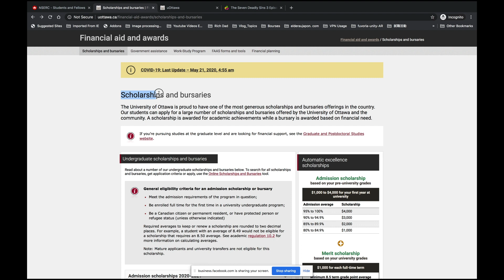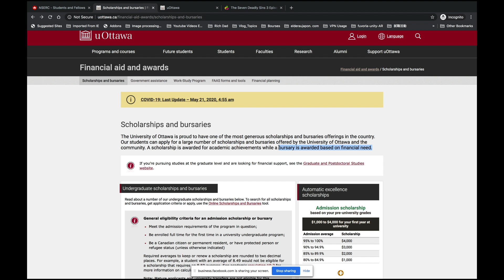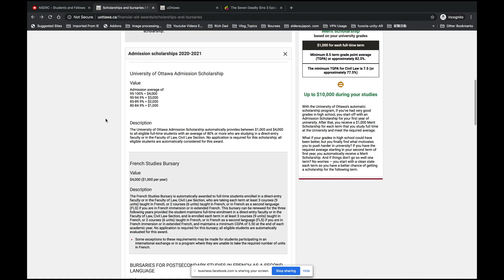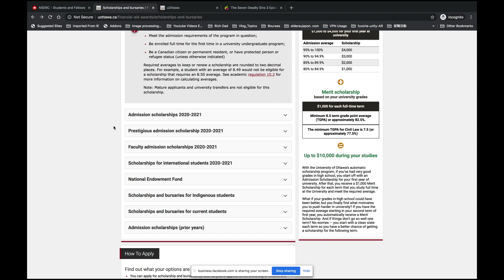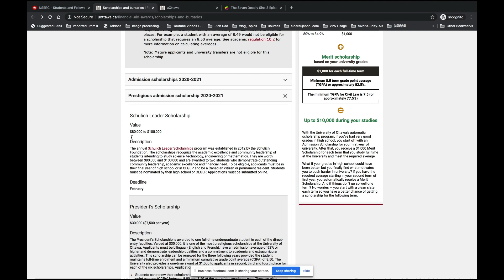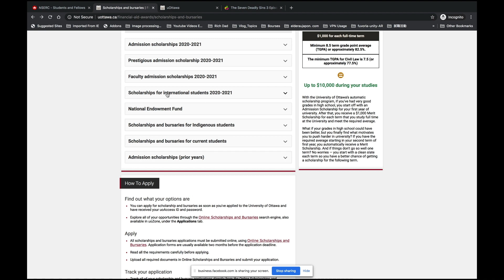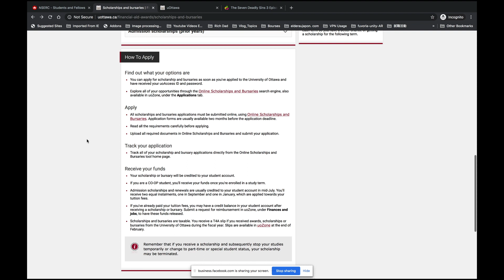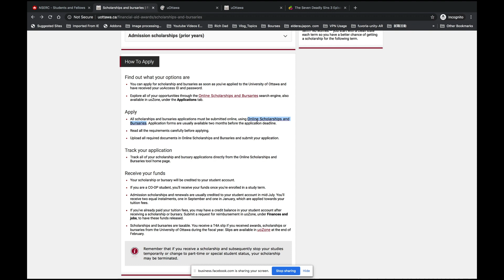CANADA 🇨🇦: LE TOP 10 DES MEILLEURS BOURSES D’ÉTUDES À OTTAWA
Je peux vous aider à obtenir des bourses d’études internationales en Europe (France, Allemagne, Ukraine, etc..), en Asie (Japon, Corée du Sud, Chine, Singapour, etc…) et in North America (Canada, USA)